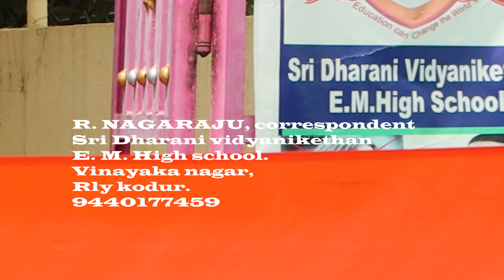75 the independence day CELEBRATIONS 2022 SRI DHARANI SCHOOL KODUR, ANNAMAYYA DRISTIC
75 the independence day CELEBRATIONS  2022 SRI DHARANI SCHOOL KODUR, ANNAMAYYA DRISTIC